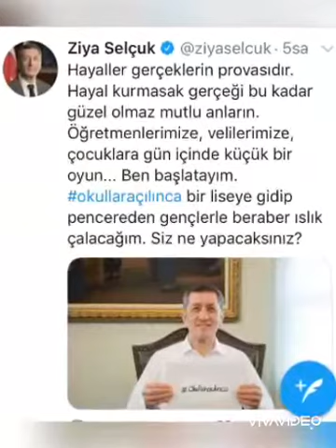2-C sınıfı Milli Eğitim Bakanı’mızın hayallerine ortak oldu. 🥰👏🏻